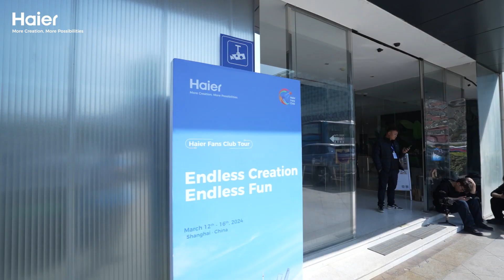🌟 Haier's Day of Discovery: Eco-Conference, Haier Showroom & Exclusive Evening 🌟